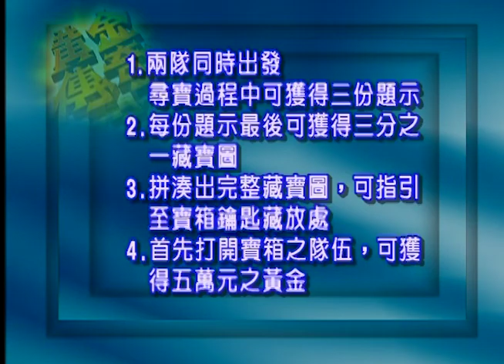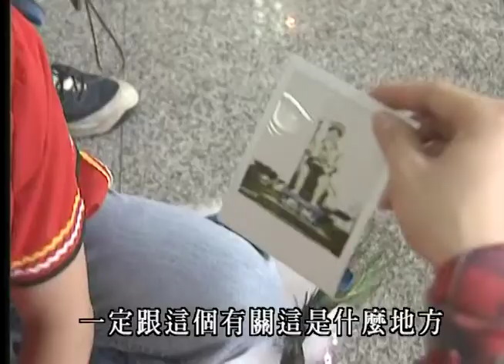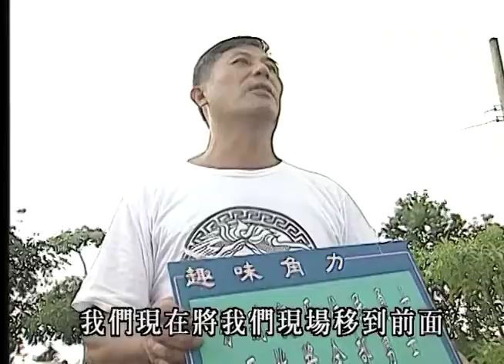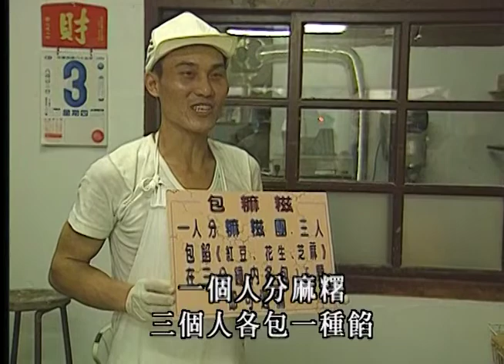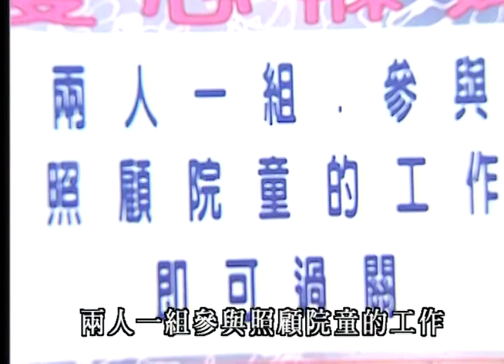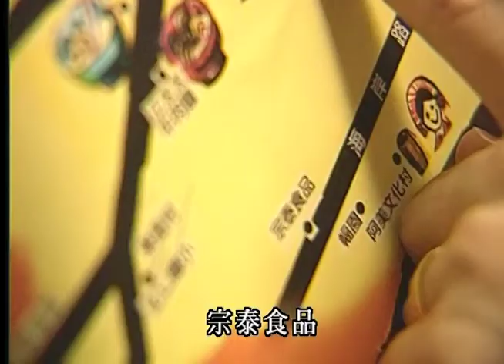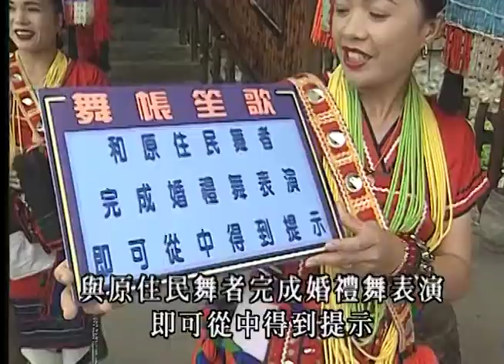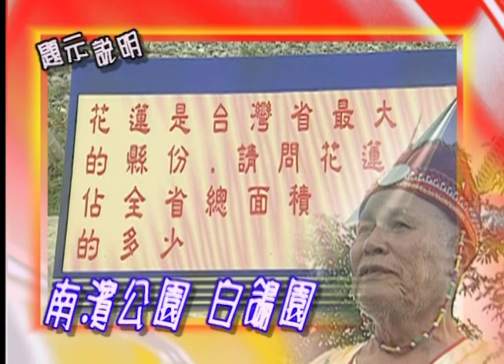黃金傳奇 一刀未剪版 花蓮市區 賈靜雯 林葉亭 19961020 EP54